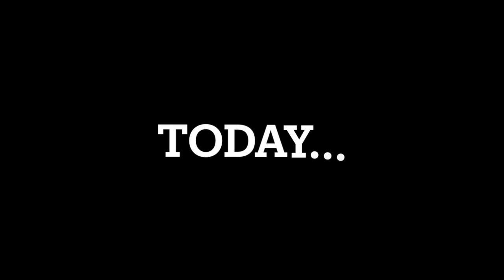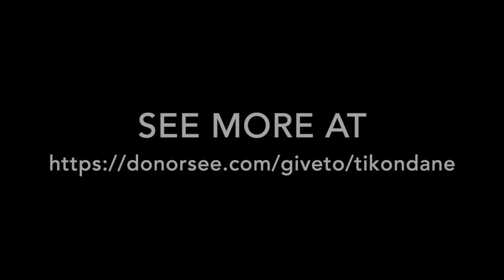DonorSee - Year end 2023 - Thank you and stay with us!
Dear Donors,

As we reflect on this year, we are profoundly moved by the journey we've shared. Today, we present a special montage - a vivid portrayal of the extraordinary impact your generosity has had. From the initial moments of need to the joyous outcomes, this video is a testament to the power of collective action.

One year ago, we introduced you to individuals like Ziyalula, Zamiwe, and Alice, each facing significant challenges. Through your support, their stories have been transformed. Now, you can witness the tangible results - a sturdy roof for Ziyalula, secure windows for Zamiwe, and a comfortable bed for Alice. These are not just projects completed; they are lives uplifted.

As you watch this video, please consider how your continued support can bring similar changes in the coming year. The last week of December is a crucial time for giving, and your contributions can propel us into a new year of hope and transformation. to be a part of this ongoing journey of positive change.

Your partnership is the heartbeat of our mission. Together, we can continue to turn challenges into triumphs. Thank you for your unwavering support and for considering us in your end-of-year giving.

With heartfelt gratitude,
Tikondane Community Centre